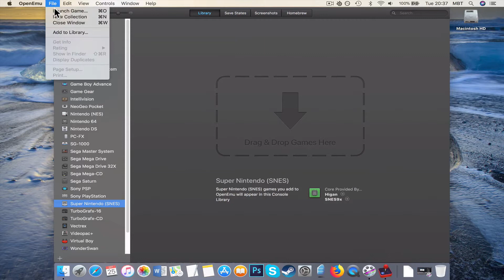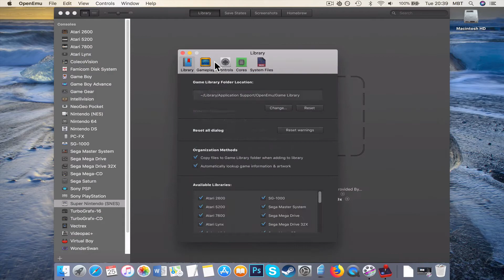International Superstar Soccer (Super Nintendo SNES) Emulator Tutorial MAC